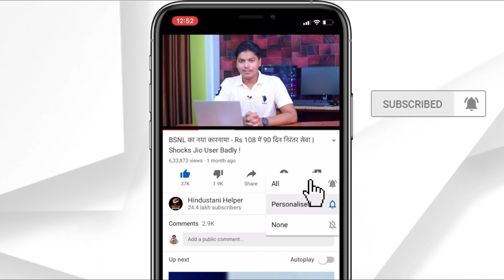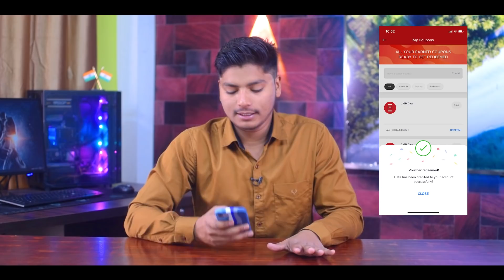AIRTEL Valentine Day Offer ने लूटा सबका दिल 😍 FREE Data for Airtel Users